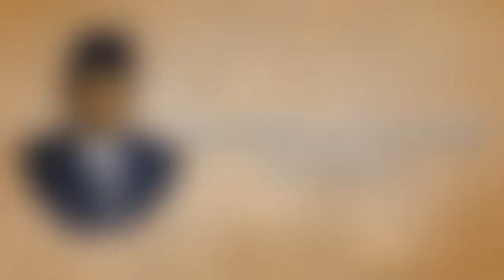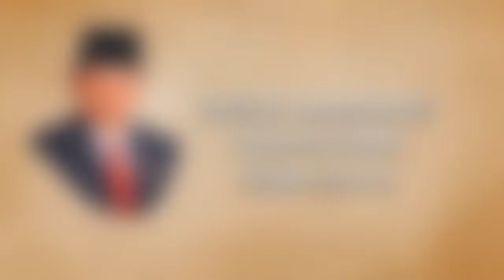MENGENAL NAMA NAMA PRESIDEN INDONESIA (VIDEO UNTUK ANAK)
halo adik-adik, semoga selalu sehat dan semangat ya, ini adalah video edukasi tentang nama-nama Presiden di Indonesia. Semoga bisa menambah wawasan adik-adik semua.